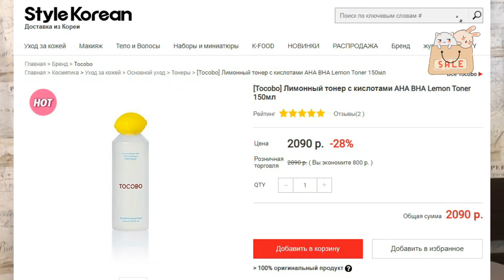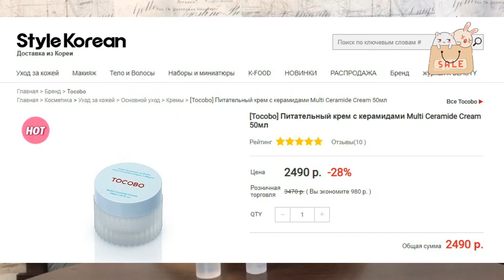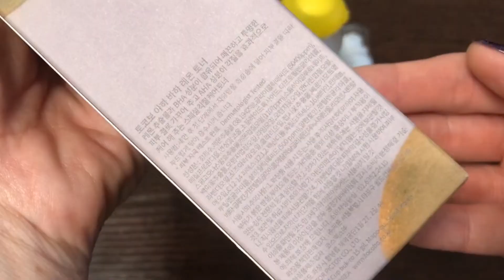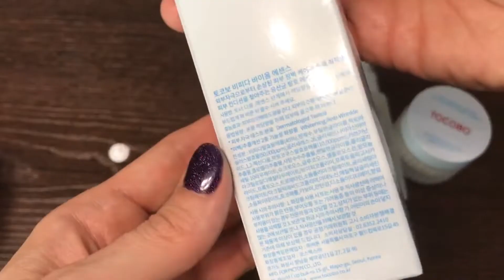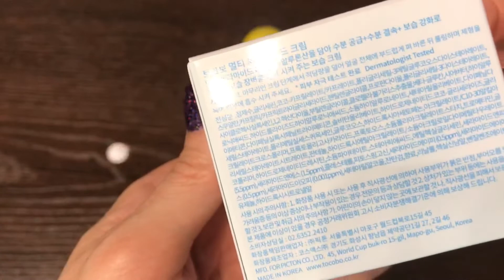Розыгрыш 🤩 Корейская косметика TOCOBO от StyleKorean. Комплексный витаминный и осветляющий набор.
Всем привет, добро пожаловать на мой канал, меня зовут Марина, я работающая мама и у меня двое замечательных детей, Дима (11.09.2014) и Мирослава (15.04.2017). Наши видео про нашу жизнь, обзоры покупок, поделок, игры детей, прогулки, поездки. Мы будем рады поделиться с вами частью нашей жизни!